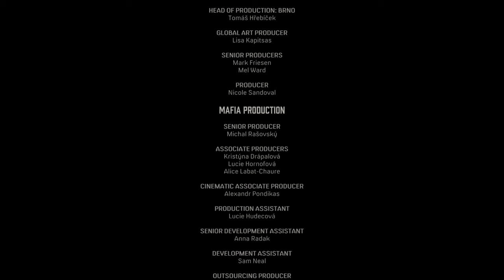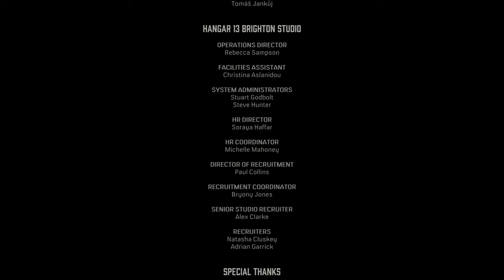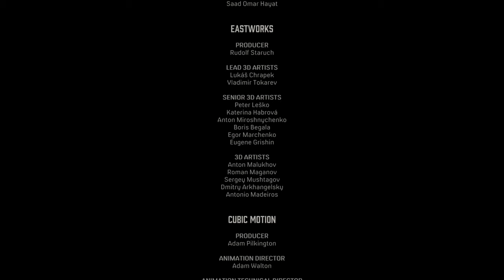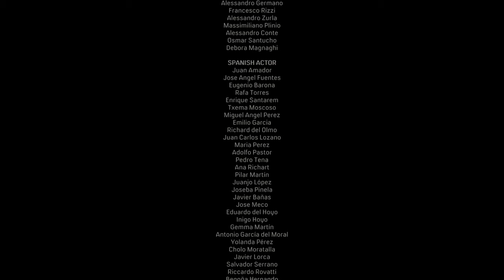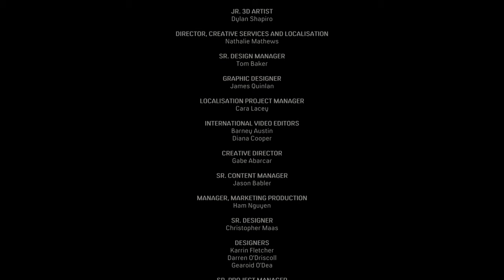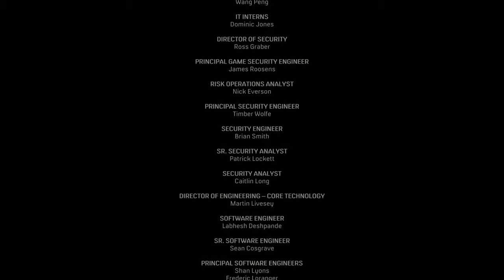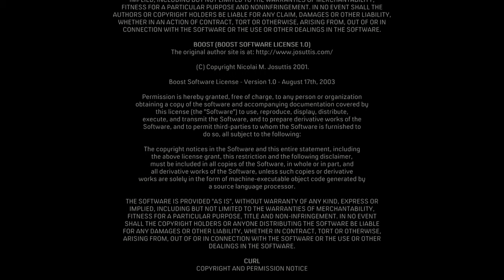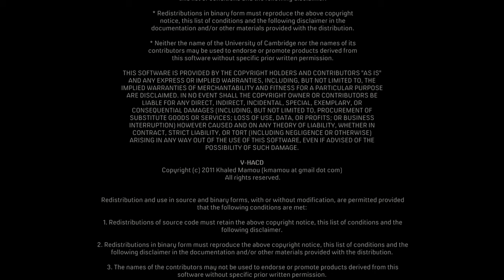Прохождение Mafia: Definitive Edition (2020) #7. ФИНАЛ!